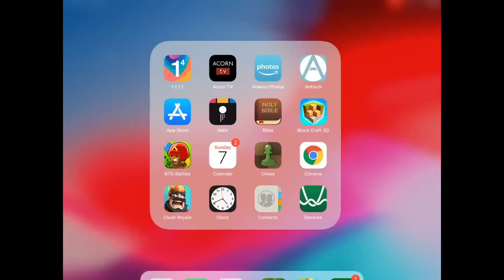BaeCraft Season 1 Episode 2